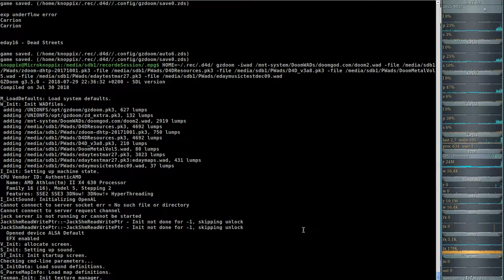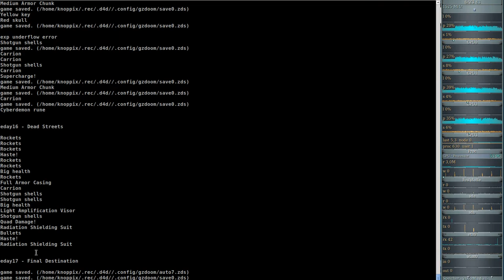DooM 2016 2018 Extermination Day (gzdoom) #16 - Dead Streets